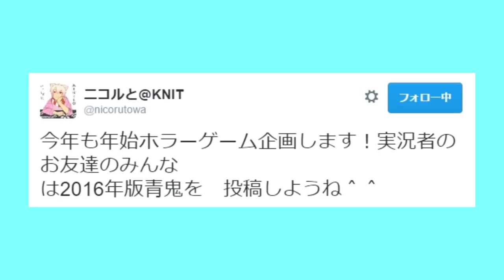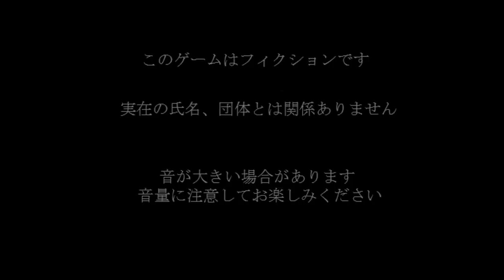お正月企画！！青鬼2016を実況してみたけど何かが違う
知り合いの実況者である二コルとさん企画の、恒例！！お正月ホラーゲーム企画の動画です！！

今回は青鬼2016です！2016年版ということで、新要素も入ったんだろうけど、青鬼ってこんなゲームだったっけ？